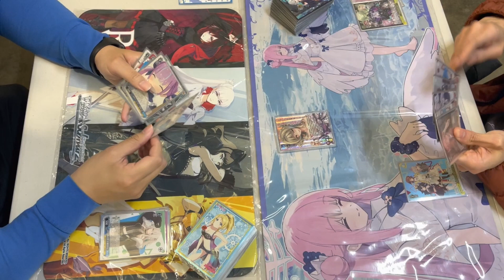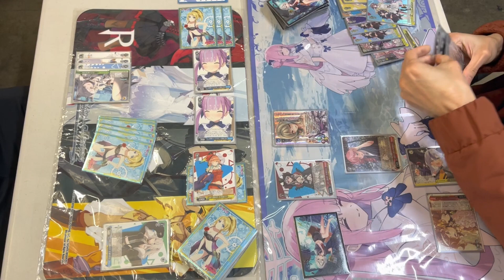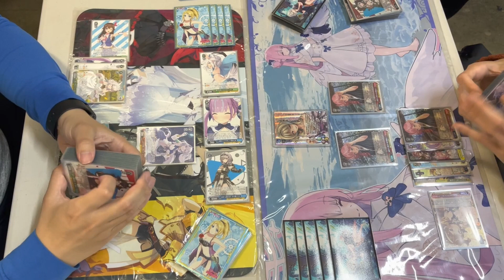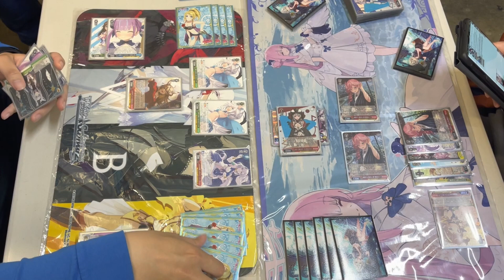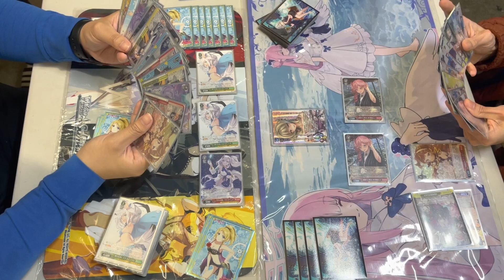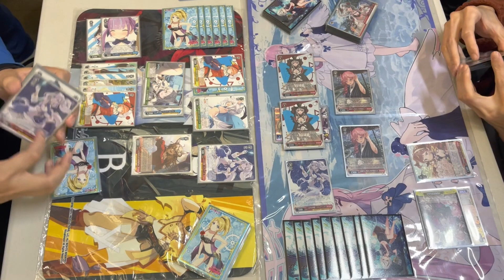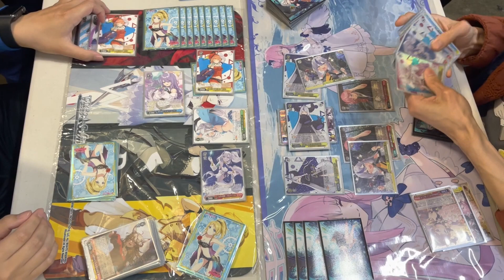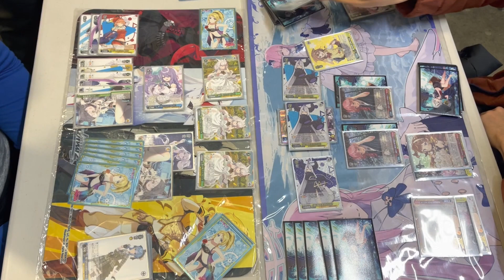[ヴァイスシュヴァルツ対戦動画その40] ホロライブ (8宝) vs ホロライブ (扉枝) ​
会長と申します！
ホロライブの対戦動画をお届けします

Hello everyone!
Kaichou here from the Weiss Schwarz Club with another match video with 2 Hololive decks from Me and Brendan.